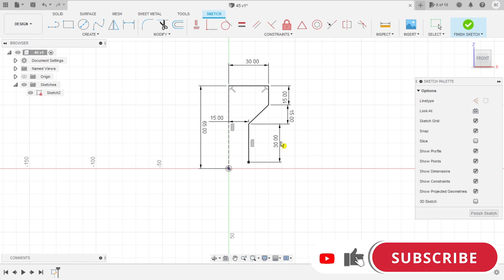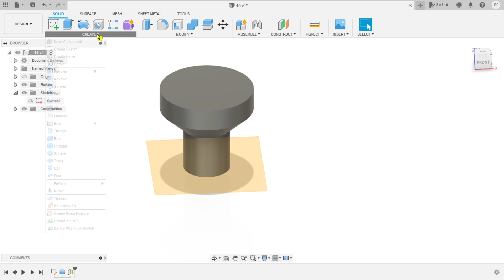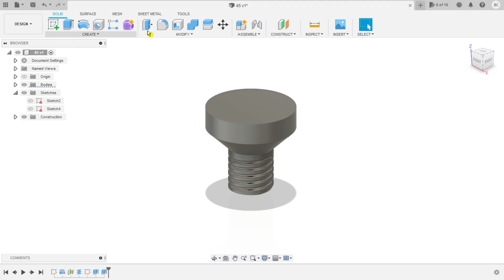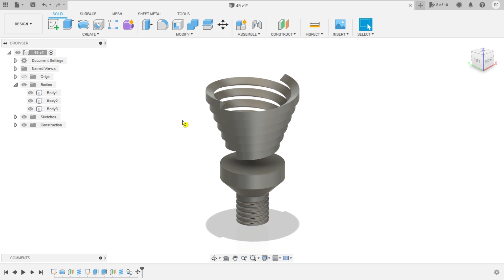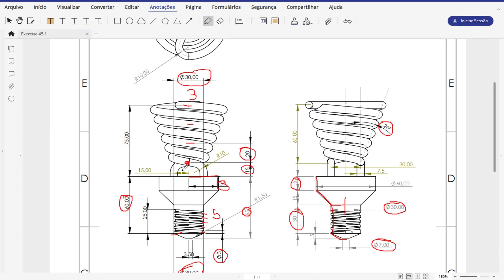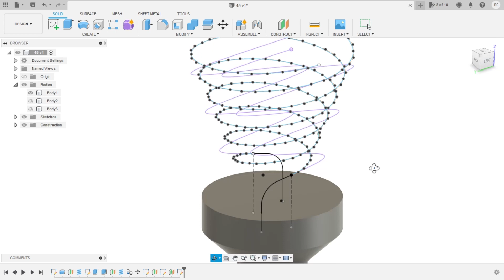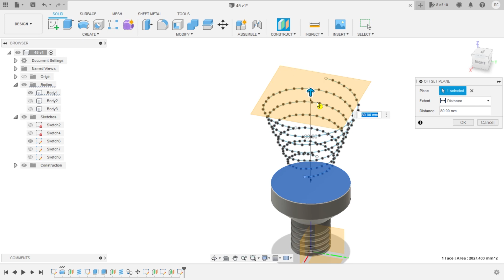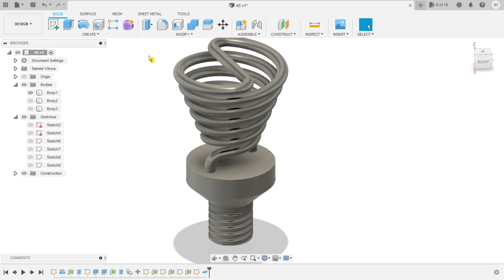Fusion 360 Ligth Bulb Helix - Exercise 45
In this tutorial we'll use the features:
1.Revolve:revolves a sketch profile or planar face around a selected axis.
2.Sweep: to create a solid model feature that can taper or twist as it is extruded along a path. The Sweep command creates a 3D solid by extruding a 2D closed profile sketch along a 2D or 3D path sketch. The closed profile can be tapered or twisted as it extrudes along its path.
3.Fillet feature: creates a rounded internal or external face on the part.

00:00  Revolve
04:21  Helix
All dimensions are in mm/g/s/ISO